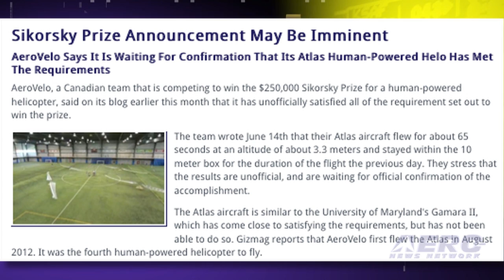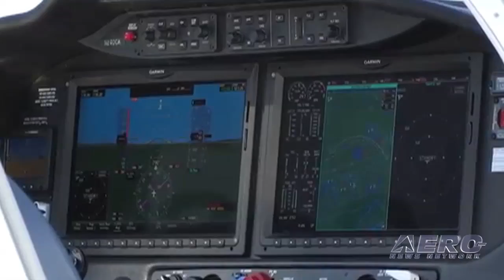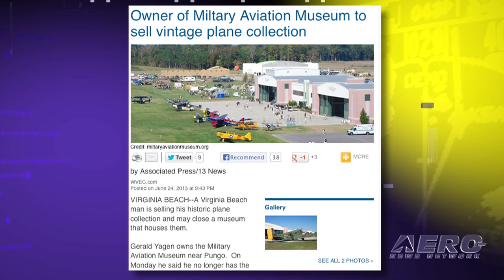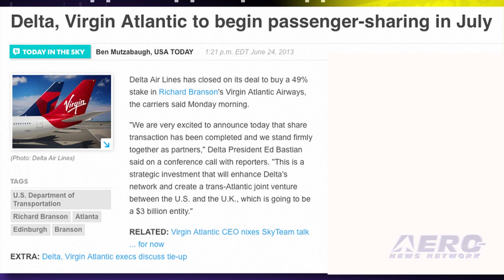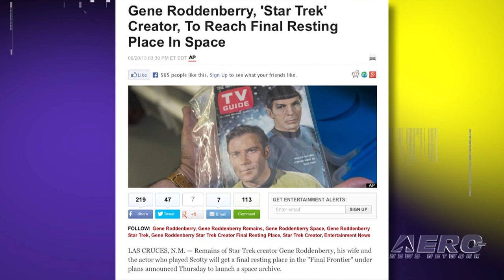Airborne 06.28.13: Sikorsky Prize Won?, CSeries 1st Flt Delay, Cessna TTx Gets FIKI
Also: Warbirds, Round engines, Delta Loves Virgin, Lawn Chair Balloonacy, Roddenberry's Journey

Will the Sikorsky Prize for human powered flight in a helicopter be going to a Canadian team? An announcement could be imminent. AeroVelo, a Canadian team that is competing to win the $250,000 award said on its blog earlier this month that it has unofficially satisfied all of the requirements set out to win the prize. It will be at least a month before the Bombardier CS Series Flight Test Vehicle 1 (FTV1) makes its first test flight, According to a statement released Wednesday by the Canadian planemaker. This is the second delay announcement for the CS Series - the first coming late last year because of an unspecified supplier problem. CAV Ice Protection's patented TKS system for Flight Into Known Icing (FIKI) is scheduled to enter service with Cessna's new single-engine TTx aircraft as early as the fourth quarter of 2013, or early 2014. All this... and MORE in today's episode of Airborne!!!

Airborne 06.28.13 is chock full of info about the half-week period ending Friday, June 28th, 2013... Presented by Aero-TV veteran videographer and Airborne Host Ashley Hale, and supported by ANN CEO/Editor-In-Chief Jim Campbell, Chief Videographer Nathan Cremisino, and Aero-Journalists Tom Patton, and Glen Moyer, this episode covers:

Sikorsky Prize Announcement May Be Imminent
CSeries Aircraft Nearing First Flight
FIKI Capability Now An Option On Cessna TTx Aircraft
Vintage Aircraft Invited To Round-Engine Rodeo At EAA AirVenture
Warbird Collection Up For Sale
Delta Air Lines Acquires 49 Percent Stake In Virgin Atlantic
Barnstorming: Oshkosh 2013 -- Be There, Be Vocal, and Be Counted
Washington State Lawn Chair Balloonist Rescued From A Tree
Remains Of Gene Roddenberry And Majel Barrett To Be Sent On Final Journey